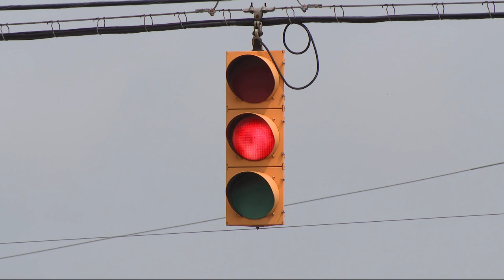Wayne Township changing traffic lights for emergency crews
There's a new system going up on the streets of Wayne Township meant to get fire crews and ambulances to an emergency faster and keep all of us on the road.